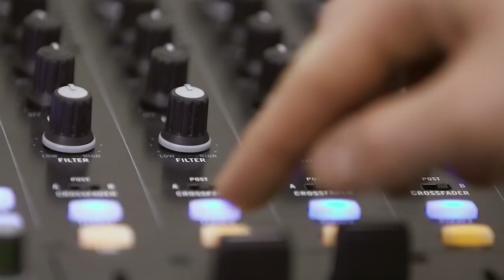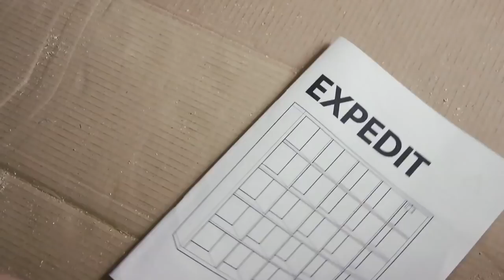DJ Harry Love's Records - Ikea Promotional Video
I could possibly love Ikea just for this video! Hip-Hop DJ/Producer Harry Love and his awesome collection of vinyl and classic studio gear. Enjoy